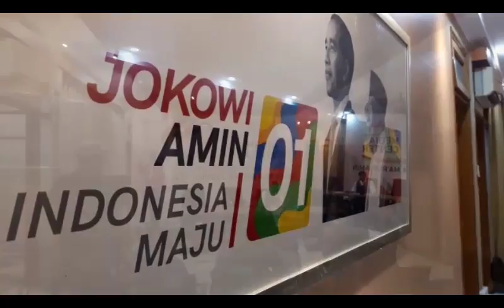Tanggapan Kubu Jokowi Soal Wagub DKI yang Kosong